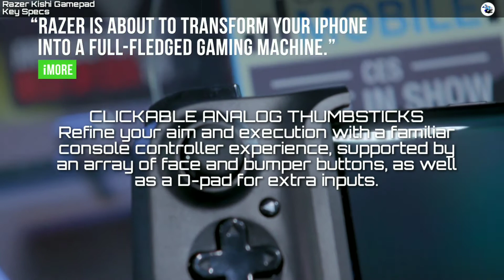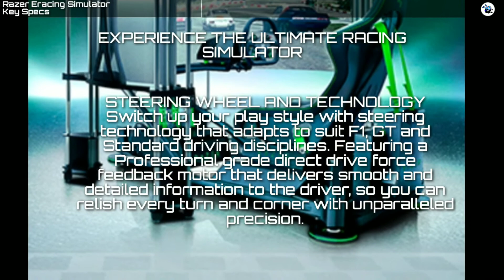Razer Sila 5G , Tomahawk , Kishi Gamepad and Eracing Simulator | Price, Specs & Overview | STUDlike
Razer Sila 5G router
Key Specs

GENERAL
Brand = Razer
Model =  Razer Sila 5G router
Antennas = 9 x internal industrial-grade antennas
Management = Simplified app setup via Android or iOS

WIRELESS
Tri-Band AC3000
IEEE 802.11 a/b/g/n/ac
- 802.11n: up to 400 Mbps
- 802.11ac: up to 1734 Mbps + 866 Mbps

ENCRYPTION
WPA / WPA2-PSK

PORTS
1 x Gigabit WAN port
3 x Gigabit LAN ports
1 x USB 2.0 port
1 x USB 3.0 port

FEATURES
Razer FasTrack QoS Engine
Multi-Channel Zero-Wait DFS
Tri-Band mesh support with dedicated backhaul channel
Multi-User MIMO & Beamforming technology
Intelligent active steering
Isolated guest network support

SPECIAL FEATURES
Razer FasTrack to prioritize gaming applications
Congestion-free WiFi channels
Reliable, widespread connectivity
Zero downtime and fast speeds
iOS and Android app for easy management and support

PRICE NOT REVEALED

Razer Tomahawk Gaming Desktop
Key Specs

GENERAL
Brand = Razer
Model = Tomahawk

HARDWARE
Processor = Up to an Intel® Core i9-9980HK 8-Core Processor
RAM = Dual Channel DDR4 SODIMMs, 1.2V max 64GB @ 2400MHz or 32GB @ 2666MHz
Graphics = Supports 3x 4K Displays (Intel UHD Graphics)
                      NVIDIA GeForce RTX 20 series graphics

PORTS
HDMI 2.0a Connector
2x M.2 Key M slots (80/110)
2x Thunderbolt 3 Ports
6x USB 3.2 Gen2 Type-A connectors
2x Intel 10/100/1000 Mbps (i219-LM and i210-AT) Ethernet ports

SPECIAL FEATURES
Small Form Factor build & Modular design

PRICE  STARTS = $2,000 Onwards ( Roughly ₹ 1,45,674.00/- )

Razer Kishi Gamepad
Key Specs

GENERAL
Brand = Razer
Model = Kishi Gamepad

Bring your A-game anytime, anywhere. Introducing a universal gaming controller that fits most Android and iOS devices, designed to bring console-level control to your mobile gaming. With this controller by your side, wherever you go, victory will follow.

CLICKABLE ANALOG THUMBSTICKS
Refine your aim and execution with a familiar console controller experience, supported by an array of face and bumper buttons, as well as a D-pad for extra inputs.

ULTRA LOW LATENCY GAMEPLAY
Unlike wireless Bluetooth controllers which produce some delay, this controller connects directly to your device’s charging port—which means instant button response.

CLOUD GAMING COMPATIBLE
With the reality of playing AAA releases on any screen, having the controller attached to your device provides a form factor convenient and portable enough to truly game anywhere.

Price = $100 Onwards ( Roughly ₹ 7,283.20/- )

Razer Eracing Simulator
Key Specs

GENERAL
Brand = Razer
Model = Eracing Simulator

EXPERIENCE THE ULTIMATE RACING SIMULATOR

STEERING WHEEL AND TECHNOLOGY
Switch up your play style with steering technology that adapts to suit F1, GT and Standard driving disciplines. Featuring a Professional grade direct drive force feedback motor that delivers smooth and detailed information to the driver, so you can relish every turn and corner with unparalleled precision.

FEATURES
MAGNETIC PADDLES
For quick and effortless gear shifting

ADJUSTABLE BUTTON CLUSTERS
For superior control of your supercar

SHEATHED IN SMOOTH LEATHER
For premium comfort and an unshakeable grip

FORGED WITH ANODIZED ALUMINIUM AND CARBON FIBER
For durability and heft that ensure an authentic racing experience

REAL SURROUND VISUALS
Plunge into a parallel reality with two full HD projectors beaming onto a custom-made black projection surface, with 202-degree FOV @ 128 inches for maximum immersion, vibrant colors and deep blacks. ￼

CHASSIS
Sleek durable, this hand-crafted chassis lies at the heart of your immersive racing experience. Featuring a truly modular design that allows bespoke customization and a fully upgradable architecture, this system gives you full control of your simulator requirements, so you can feel right at home in the driver’s seat.

PEDALS
To satisfy your need for speed, the simulator rig comes outfitted with a high-performance hydraulic 3-pedal system—clutch, brake and throttle—that features quick-release pedal positions and adjustable angles.

SEAT BELTS
The seat belt G-force tensioner system greatly increases immersion by providing sustained G-force effects when braking—resulting in accurate feedback in your body from the moment you apply the brakes to the moment you lift off.

MOTION PLATFORM
Powered by D-BOX motion technology, the motion platform offers Heave, Pitch and Roll movements that fully recreate the suspension and vehicle movements of a real-world race car—while multi-position intelligent feedback immerses you in the road feel, engine vibrations and other tactile sensations.

PROJECT CARS PRO
Created from the best-selling Project CARS AAA-racing-game franchise with best-in-class visuals, gameplay and simulation, this is your ultimate software solution for competitive racing.